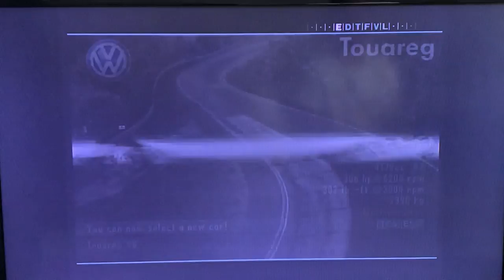Enthusia Professional Racing - Enthusia Life(Career Mode) Pt 1 Gameplay